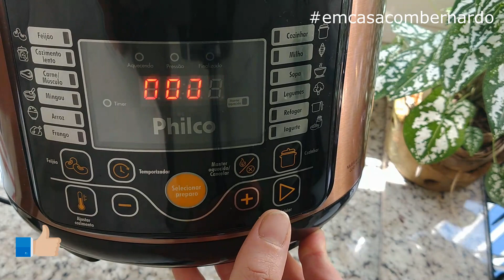FAROFA DE LINGUIÇA CALABRESA COM ALHO PORÓ Panela de Pressão Philco Multifuncional Gold PPP05G 5L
BOA NOITE GENTE !
NESSE VIDEO ESTAREI ENSINANDO A FAZER UM DELICIOSA FAROFA DE LIGUICA CALABRESA NA Panela de Pressão Philco Multifuncional Digital Gold PPP05G 5L ESPERO MUITO  QUE VOCES GOSTEM!!!

Câmera: Cano t5i, IPhone 7Plus, MotoG8Plus